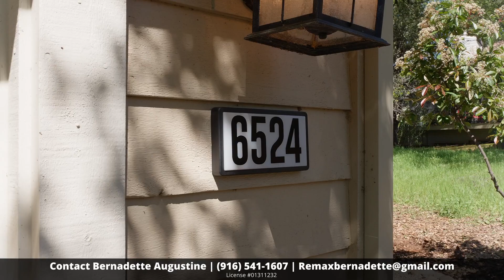6524 Camino De Luna Rancho Murieta